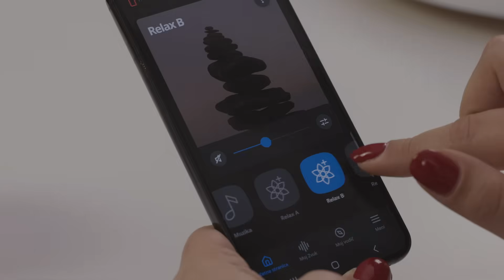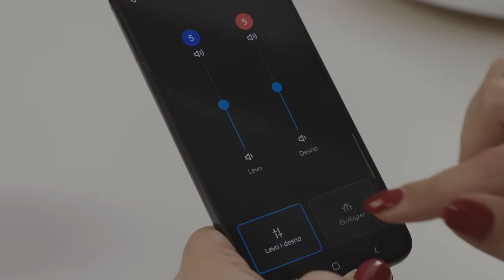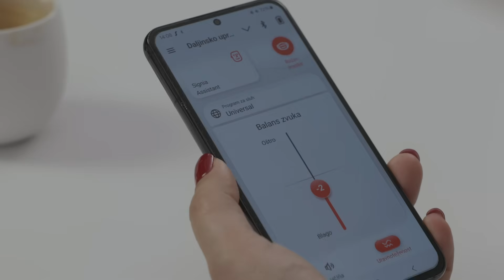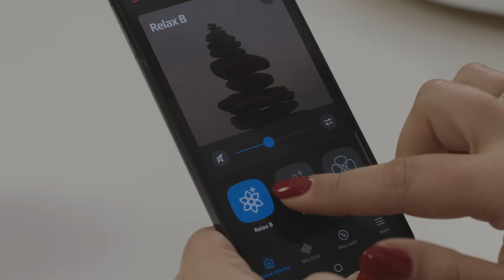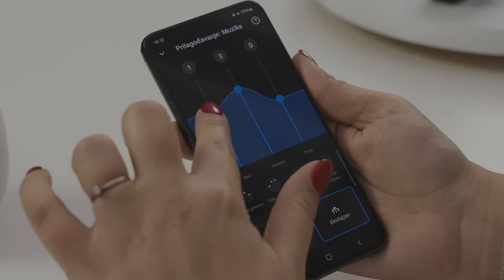Yason Audio predstavlja YouTube format sa Elvirom Tóth | Personalizacija u svetu slušnih aparata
U četvrtoj epizodi razgovaramo sa master profesorkom fizike Elvirom Tóth o važnosti personalizacije u podešavanju slušnih aparata. Elvira otkriva kako se savremeni aparati prilagođavaju različitim navikama, potrebama i okruženjima korisnika, kao i zašto univerzalna rešenja više nisu dovoljna. Saznajte kako personalizacija utiče na kvalitet zvuka, udobnost nošenja i ukupno zadovoljstvo korisnika.

Kreativni direktor / Dušan Mrđen
Videografija / Natalija Mrđen, Jovana Bosanac
Producentkinja / Teodora Stepić
Make-up / Marina Podraščanin

Sadržaj videa

00:00 Uvod
00:31 Šta predstavlja personalizacija
01:33 Tehnologije koje omogućavaju personalizaciju
03:11 Primeri funkcija
04:09 Benefiti za korisnike
05:20 Zaključak

Na teritoriji Novog Sada i Beograda poslujemo sa tri maloprodajna objekta sa ponudama najnovije generacije Signia i Widex slušnih aparata:

Novi Sad
Hadži Ruvimova 63-65

Beograd
Prote Mateje 62
Sava centar